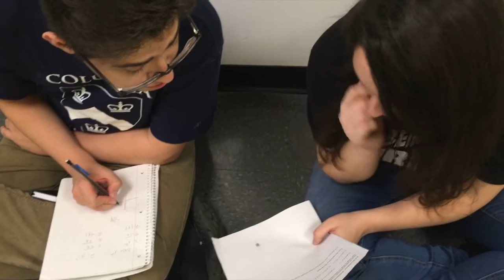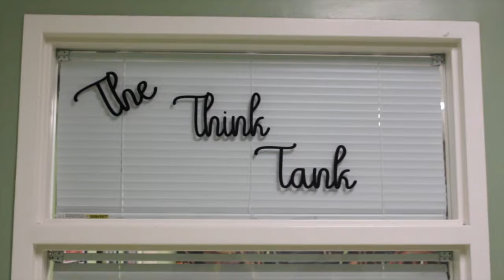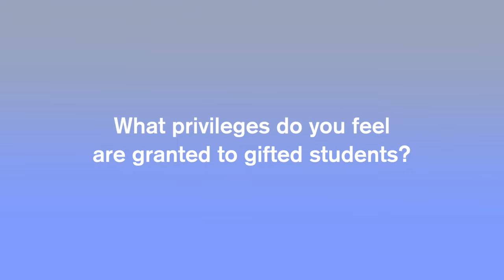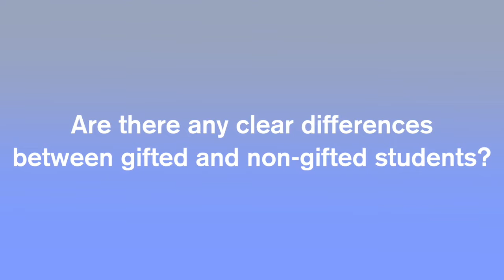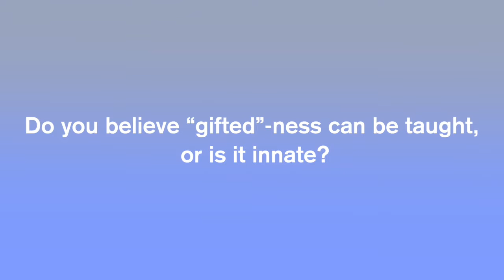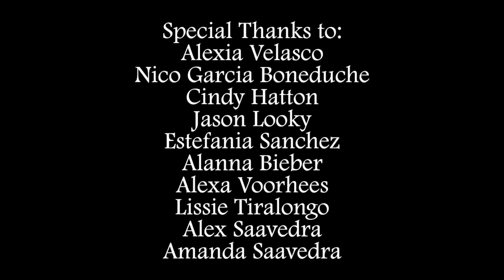Gifted - A Documentary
a short documentary i made in high school for class